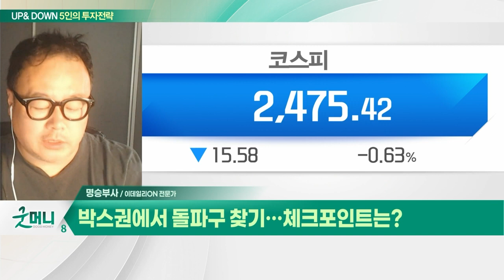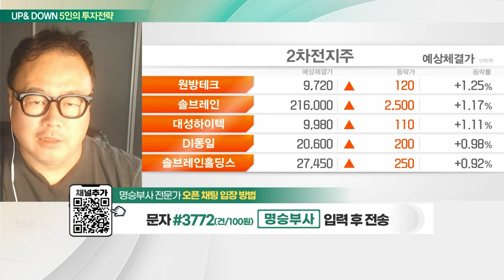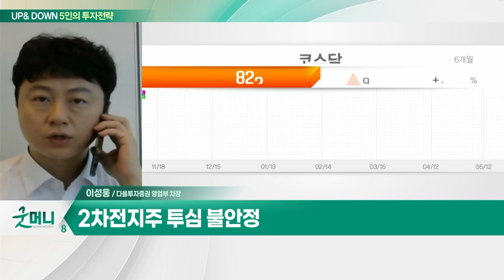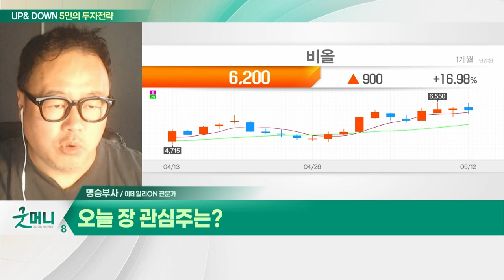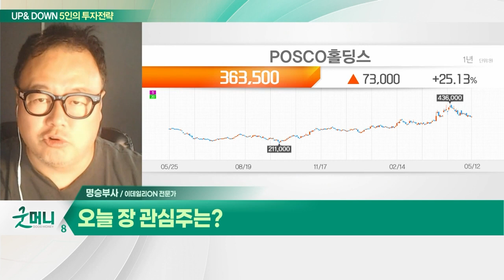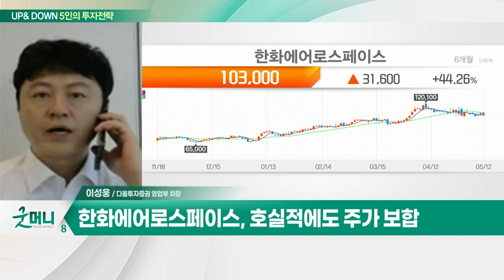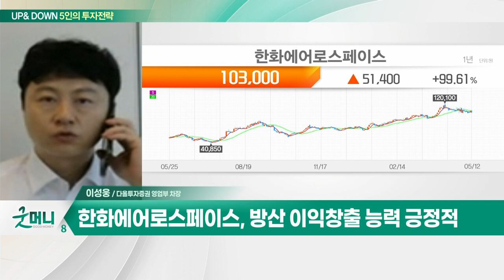POSCO홀딩스... 中 배터리 소재 북미·유럽 사용 불가 / 한화에어로스페이스(012450)... 방산 이익창출 능력 긍정적_UP&DOWN 5인의 투자 전략 (20230515)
Q. 박스권에서 돌파구 찾기… 체크포인트는?
Q. 악재 쌓인 증시, 경계심리 확대되나?

- 리튬·니켈 등 현물 소유
- 中 배터리 소재 북미·유럽 사용 불가
- 리튬 추출 기술 보유
- 폐배터리 시장 확대 따른 공장 준공

- 호실적에도 주가 보합
- 방산 이익창출 능력 긍정적
- '천무' 수출 경쟁력 증가